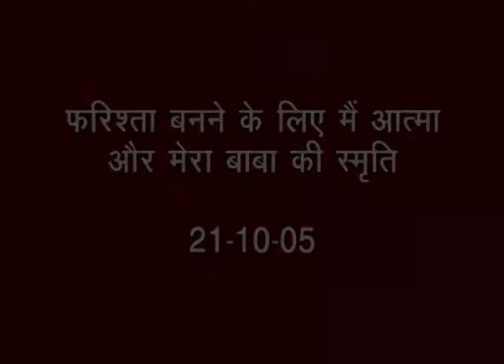05 फरिश्ता बनने के लिए मैं आत्मा और मेरा बाबा की स्मृति 21 10 05